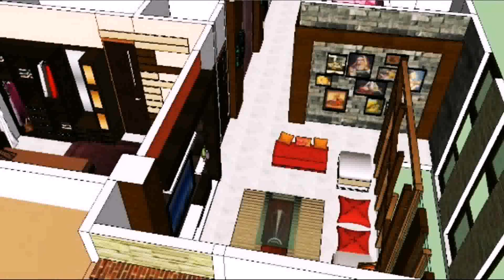Duplex House Interior Design In Bangladesh